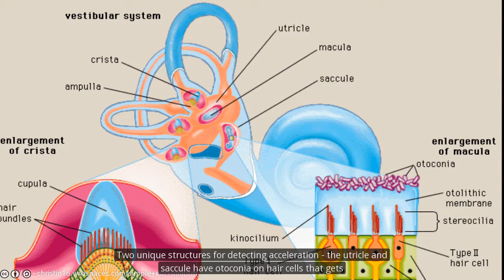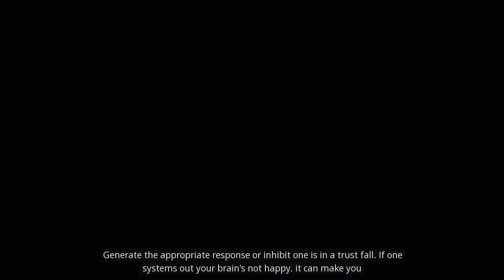The Balance Rap Song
Let’s explore balance and falling. Erica Pitsch, PT, MPT, DPT, NCS, of University of California, San Francisco, talks about the various components of balance in the podcast episode, "Balance & Falling: The First Step."

If this short video segment piques your interest, you'll want to listen to the complete episode:

Maintaining balance is an issue for many people with varying types of chronic health conditions such as multiple sclerosis, neurogenerative conditions, Parkinson's disease, peripheral neuropathy, post-concussion, and stroke recovery.